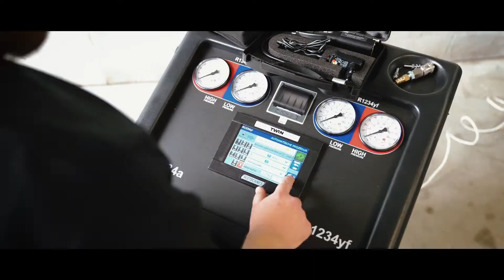Warum die strategische ÖLRESERVE für Autofahrer besonders wichtig ist! | Autozentrum Staudt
Du bist unterwegs auf der Autobahn und auf einmal leuchtet die Öllampe auf😬  Mist, jetzt musst du super überteuert einen Liter Öl an der Tankstelle kaufen😥 & dann gibt es da auch noch so viele unterschiedliche Sorten🤯 Stefan erklärt euch, warum ihr am besten direkt bei uns euer passendes Öl mitnehmt💪🏼

Das Autozentrum Staudt ist eine Werkstatt aus dem Westerwald. Erfolgreich durch den hervorragenden Service und die ausnahmslos hohe Kundenzufriedenheit, beginnt jetzt auch die Mission über das Internet die häufigsten Kfz-Probleme und deren Ursachen aufzuklären.

▬ Social Media ▬▬▬▬▬▬▬▬▬▬▬▬▬▬▬

Adresse: Erbsengarten 27, 56424 Staudt

Autowerkstatt Montabaur; Autowerkstatt Wirges;  Autowerkstatt Heiligenroth
Werkstatt Montabaur ; Werkstatt Wirges ; Werkstatt Heiligenroth